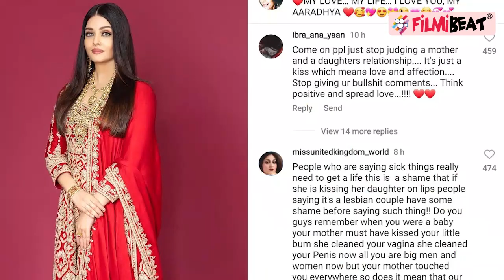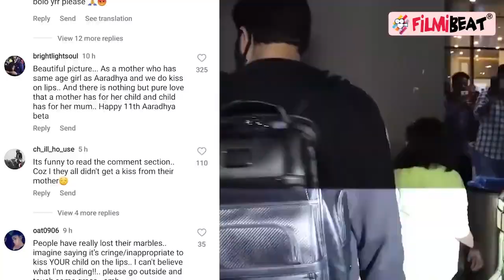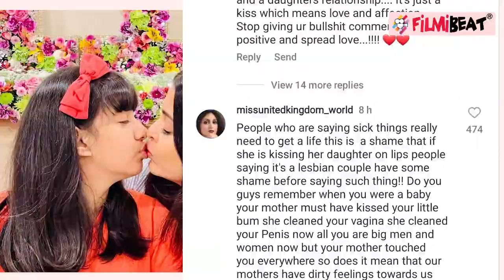Aishwarya Rai Bachchan को Aaradhya को Kiss करना पड़ा भारी, बेटी के Birthday पर हो रहीं Troll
Aishwarya Rai Bachchan and Abhishek Bachchan’s daughter Aradhya Rai Bachchan turned 11 on November 16. Taking to her Instagram account the former Miss World dropped a picture from her daughter’s birthday celebration. Aishwarya Rai Bachchan's Instagram post wishing daughter Aaradhya Bachchan on her birthday did not go down well with some users on social media. Furious Fans Trolled Aishwarya Rai Bachchan for kissing daughter Aradhya.Watch Out